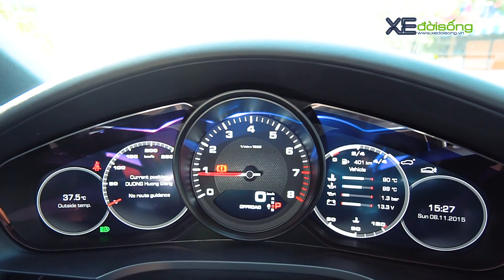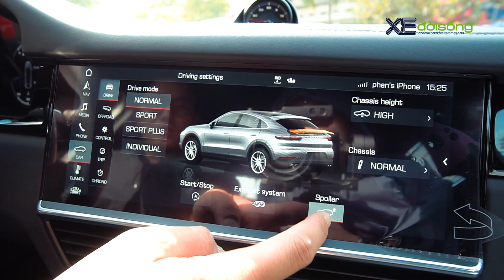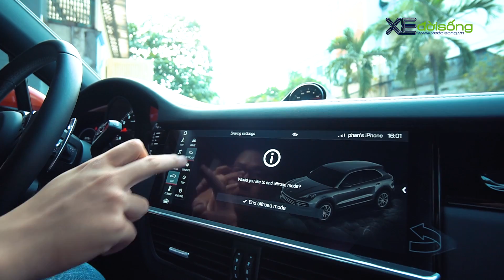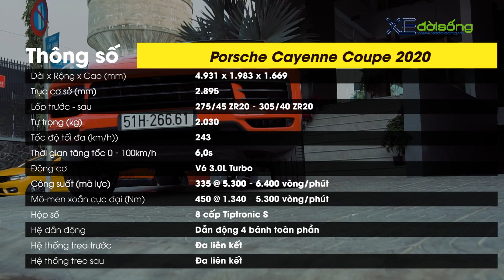Hơn 5 tỉ PORSCHE Cayenne COUPE đầu tiên Sài Gòn, chia sẻ từ người sành xe!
- Đánh giá, trải nghiệm Porsche Cayenne Coupe
- Giá bán Porsche Cayenne Coupe Việt Nam
- Xe hay, xedoisong
- Chi tiết Porsche Cayenne Coupe
- review Porsche Cayenne Coupe